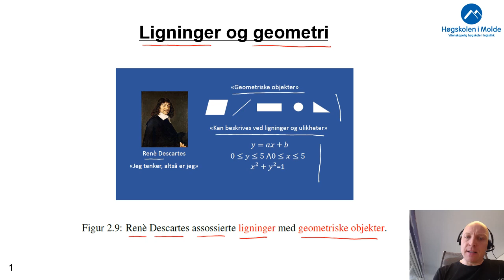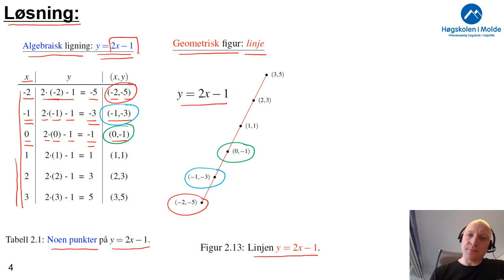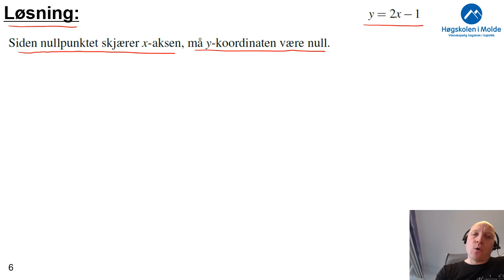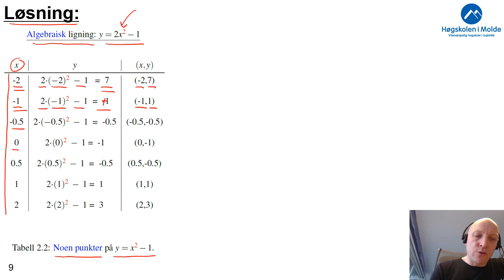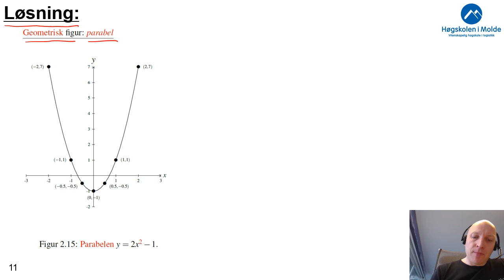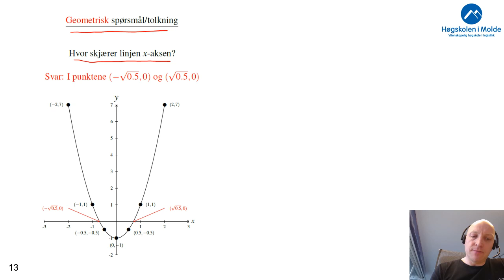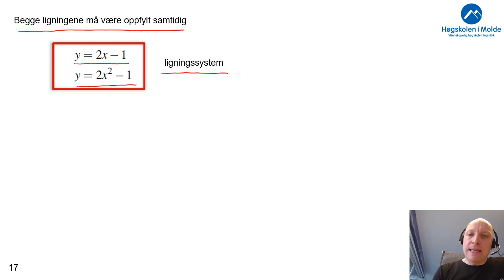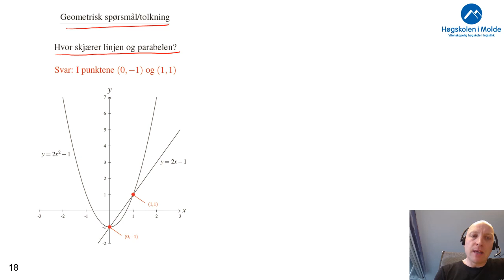Uke 3.3 Ligninger og geometri